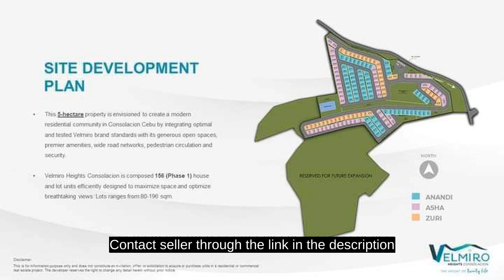48.00 sqm 2-bedroom Condo For Sale in Lapu-Lapu (Opon) Cebu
48.00 sqm 2-bedroom Condo For Sale in Lapu-Lapu (Opon) Cebu
Condominium/Apartment Type: Residential Condominium
Number of Bedrooms: 2
Number of Bathrooms: 2
Unit Size in sqm: 48 sqm.